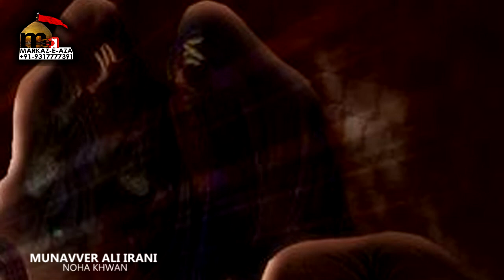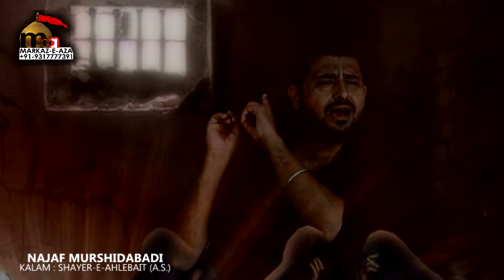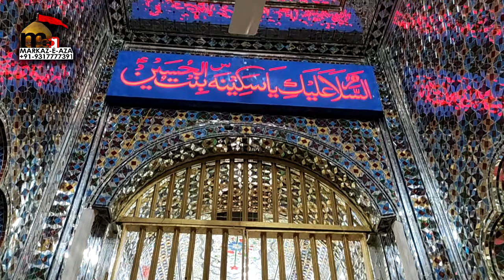Noha Maine Aye Sughra Andheron Se Rifaqt Kr Li | Azadari-E-Murshidabad Vol-4 | Munavver Ali Irani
Noha Maine Aye Sughra (S.A) Andheron Se Rifaqt Kr Li
Azadari-E-Murshidabad Vol-4 (Moharram 1442 Hijri ) 2017
Kalam  Janab Najaf Murshidabadi
Noha Khwan Munavver Ali Irani
Masayeb : Zakir-E-Ahlebait (A.S.) Janab Husain Khursheed Abedi Sahab.
Sound Engineering Suman Murari Studio M-5 Murshdiabad West Bengal India
Videography: Syed  Mustafa Ali Meerza